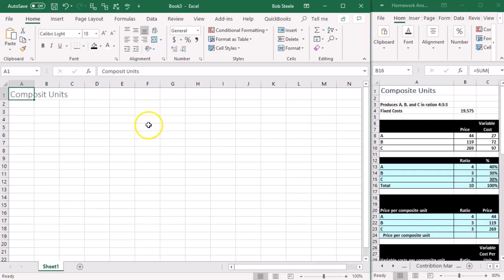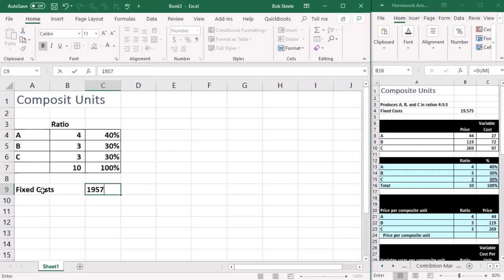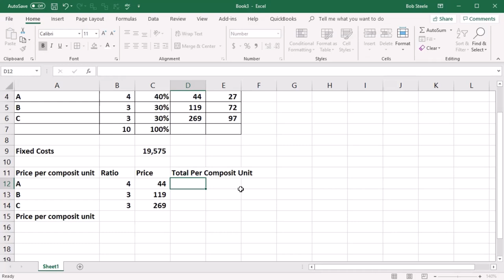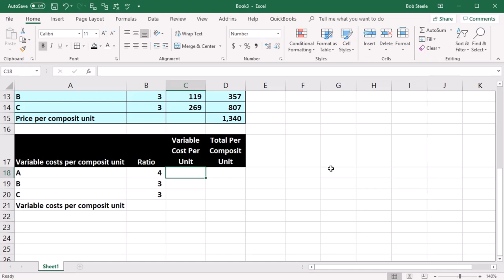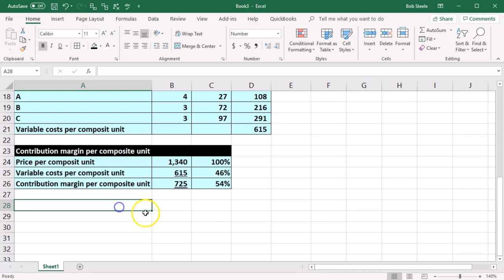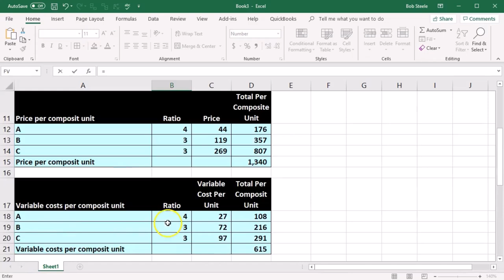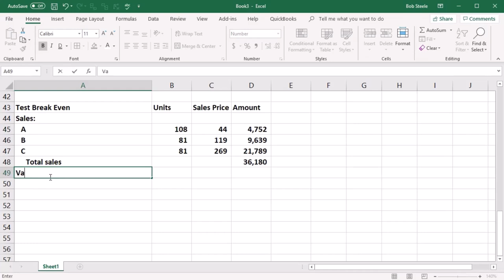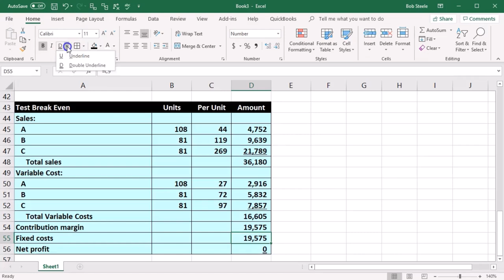Unidades compuestas 442 Contabilidad Gerencial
Unidades compuestas
Contabilidad Gerencial